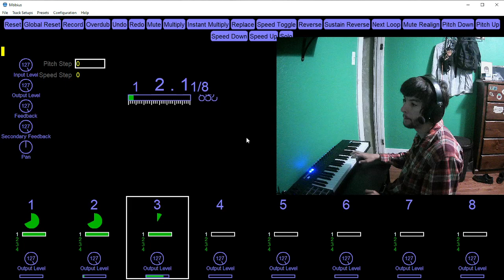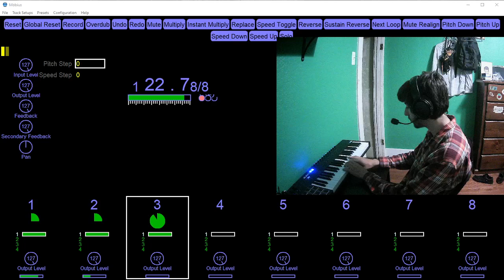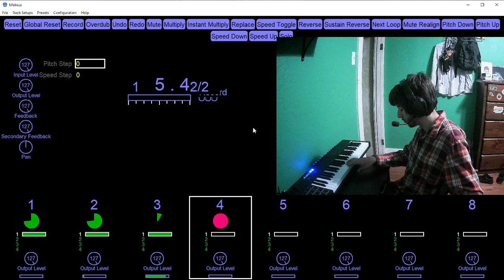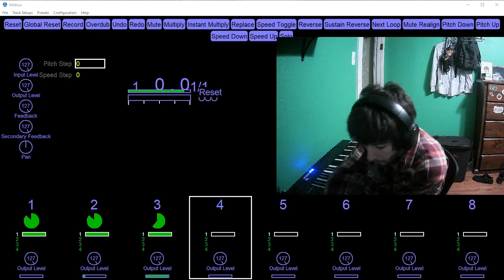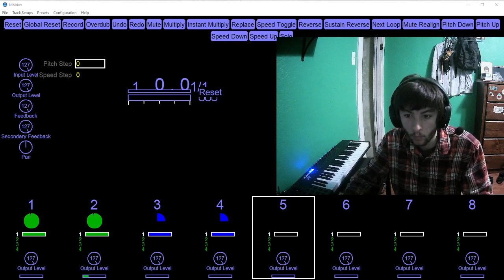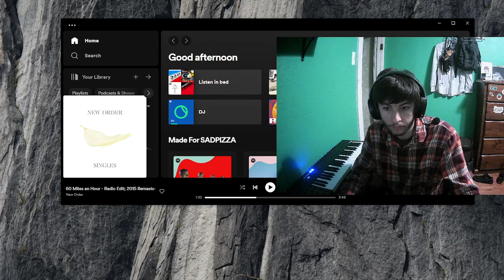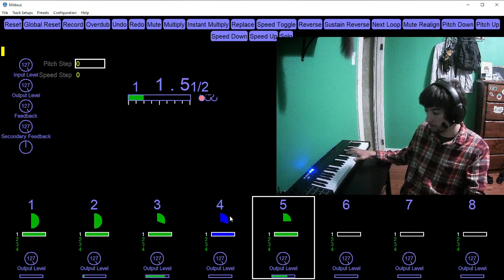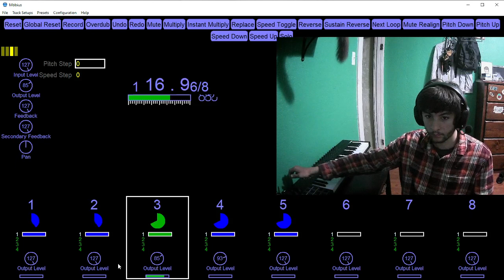Neon Lights L49